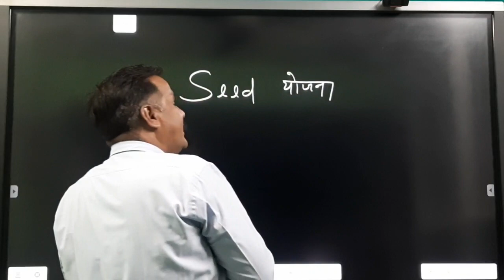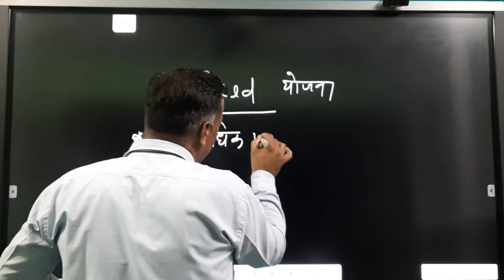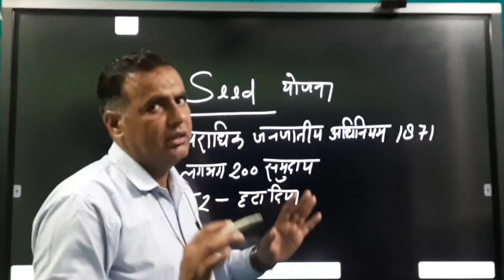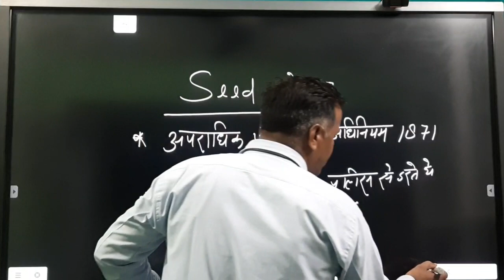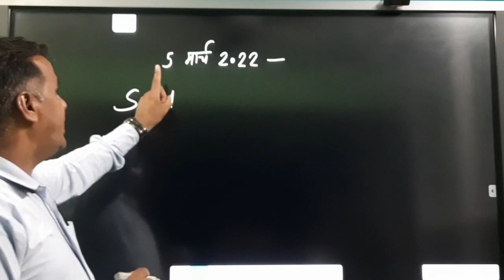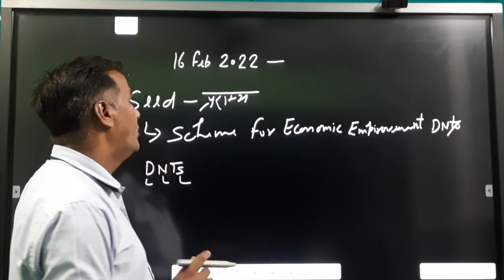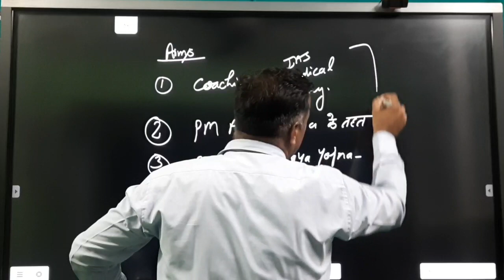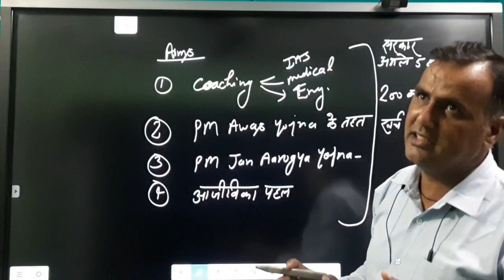SEED SCHEME - 2022 imp scheme up apo , UP pcs-j